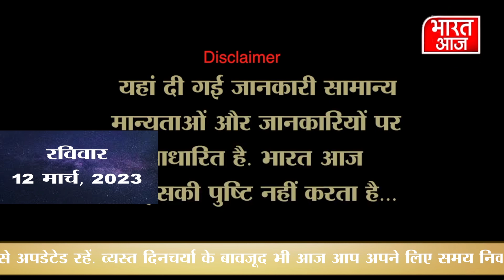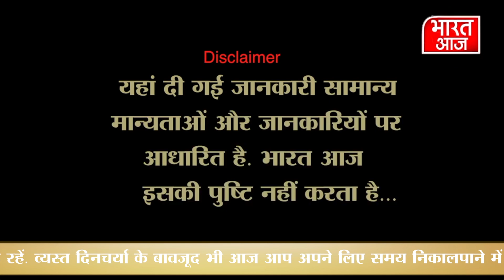12 March 2023 KA RASHIFAL |आज का राशिफल | Daily Rashifal | Rashifal Today Bharat Aaj- Sabse Aage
12 March 2023 KA RASHIFAL |आज का राशिफल | Daily Rashifal | Rashifal Today Bharat Aaj- Sabse Aage

Delhi Aaj - Sabse Aage

दिल्ली आज के साथ देखिये देश-विदेश की सभी महत्वपूर्ण और बड़ी खबरें |